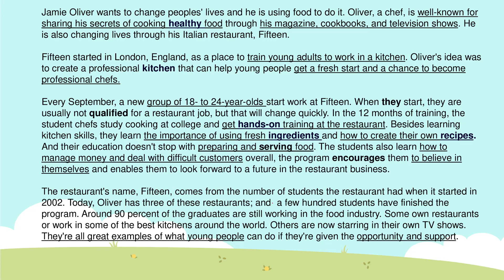A restaurant for change